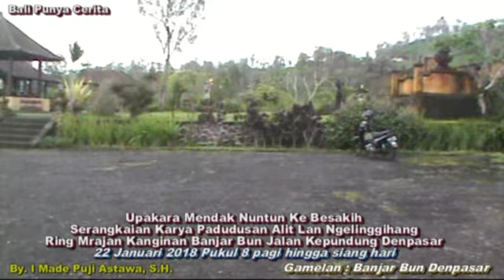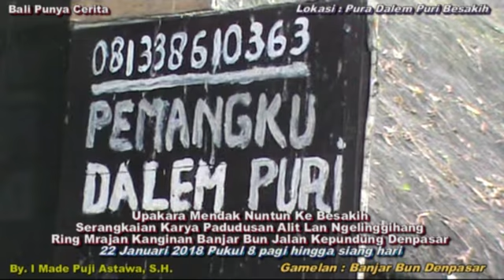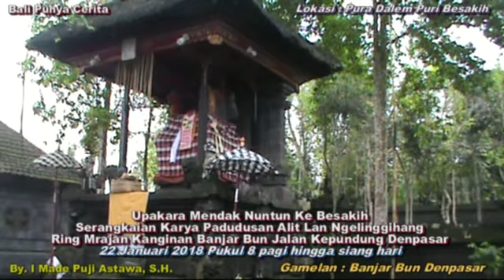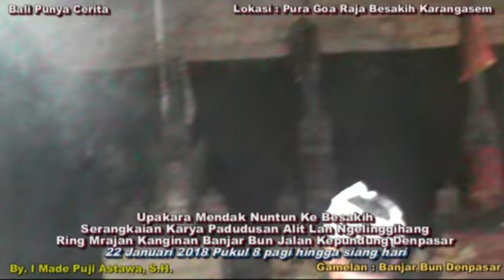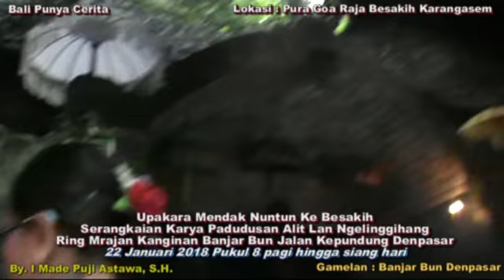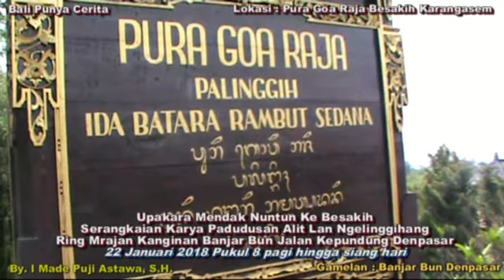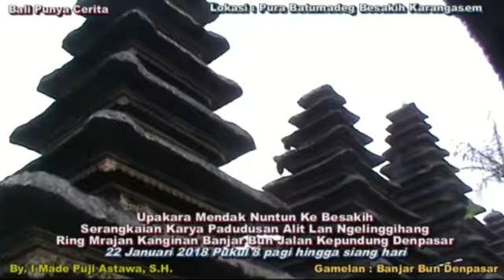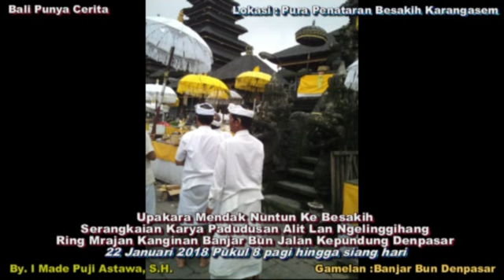Nuntun Ke Besakih Mrajan Kanginan Padudusan Alit banjar Bun Jl,Kepundung Denpasar